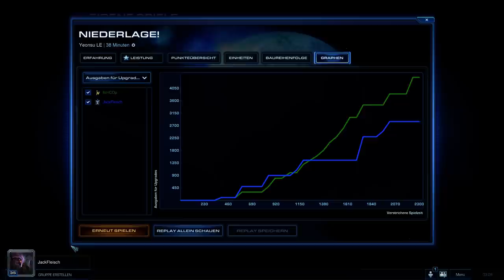Let´s Play Starcraft 2 #18 - Die Himalaya Geschichte! [Deutsch][Gameplay]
Super Fishi und ich spielen wieder Starcraft 2!!!
Freu ich mich drauf!!!

Viel Spass beim mich siegen sehen!!XD

StarCraft 2 ist zum Teil Free 2 Play spielbar. Einfach über den Battle.Net-Launcher installieren und los legen.